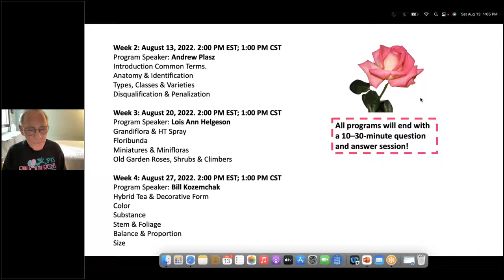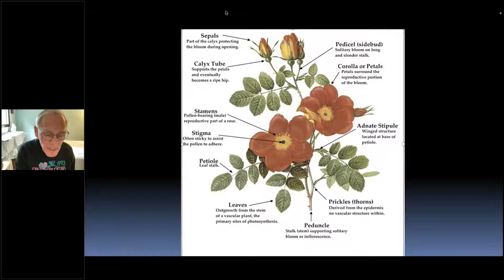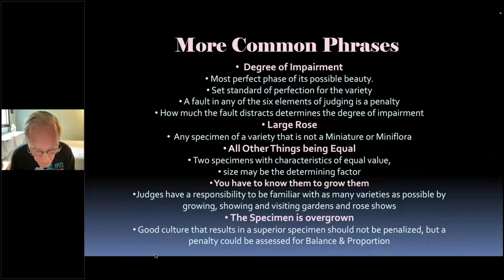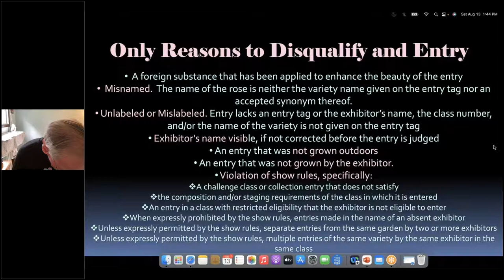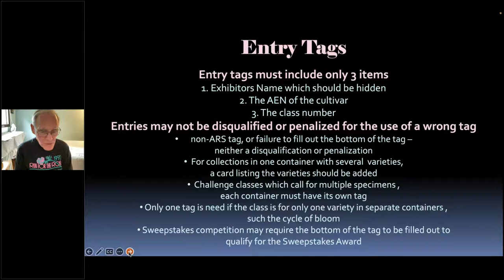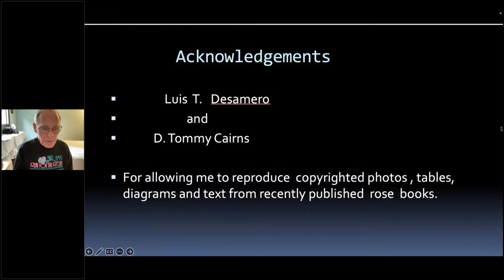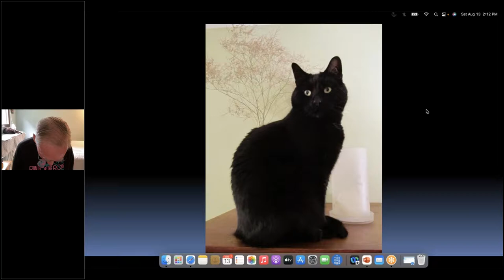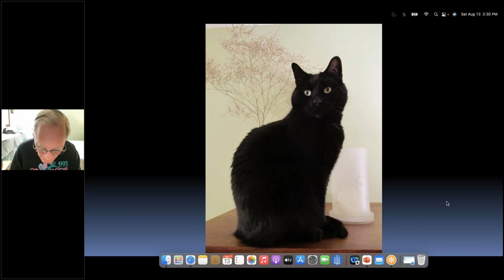NE Region Horticulture Judge Seminar | Week 2